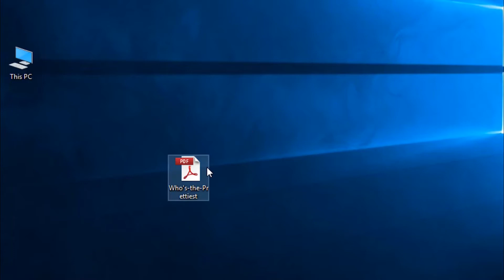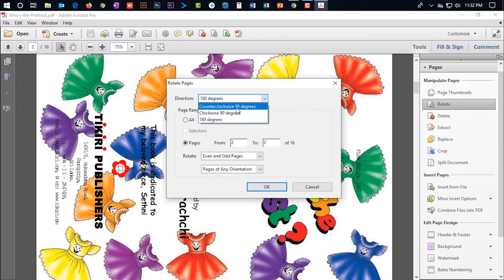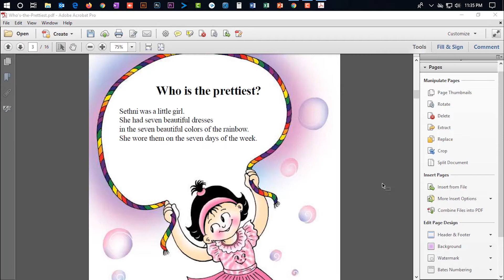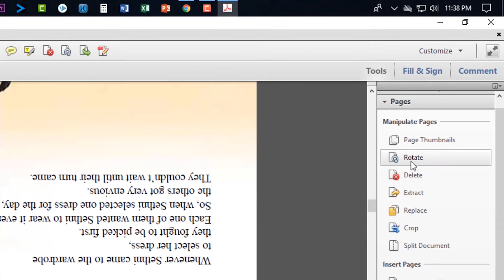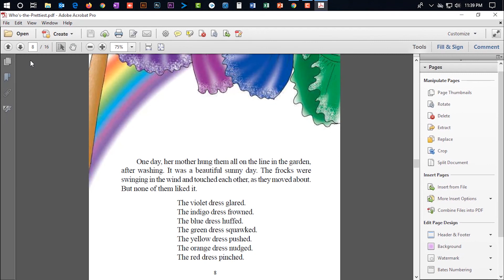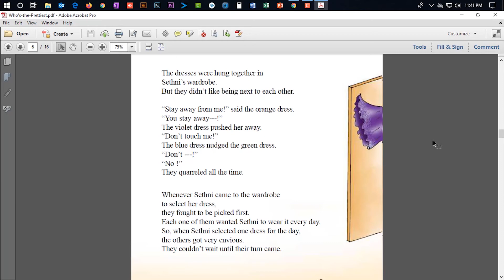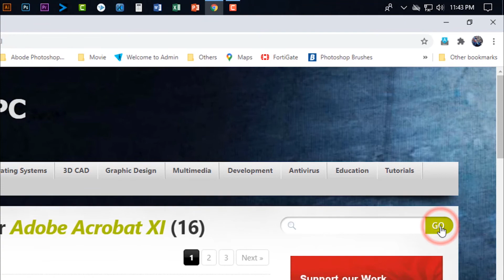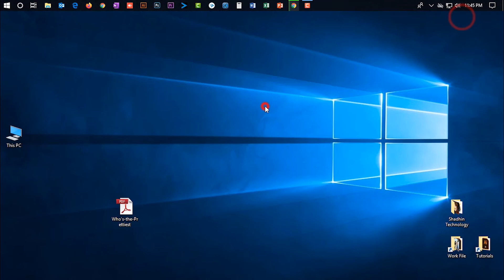পিডিএফ ফাইল রোটেট করবেন যেভাবে || HOW TO ROTATE A PDF FILE AND SAVE IT PERMANENTLY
How to Rotate Pages in Adobe Acrobat Pro XI

how do you rotate a scanned pdf?